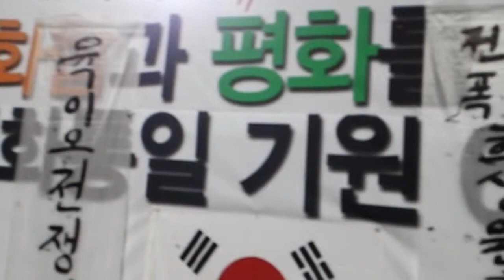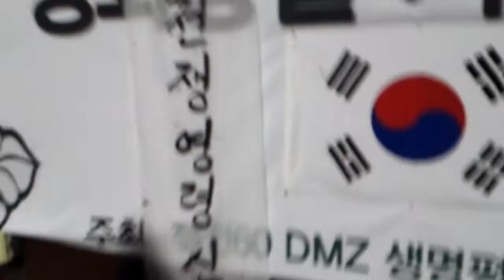모두골 정대호님의 비나리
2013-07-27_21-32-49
강원도 인제 DMZ생명평화동산  7.27정전 60주년 행사